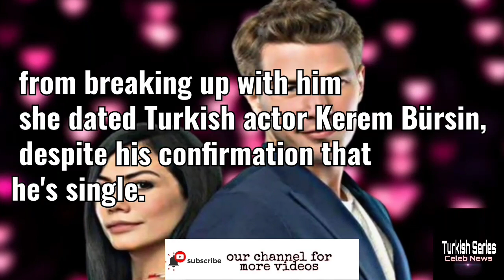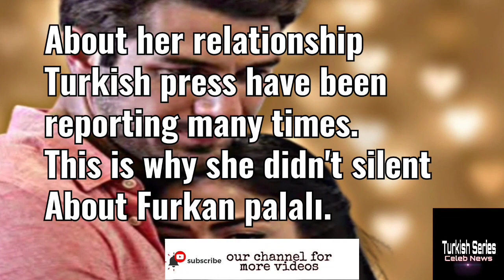Demet Özdemir Denied her relationship with Furkan Palalı